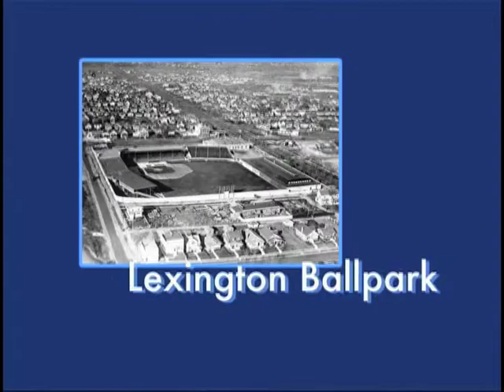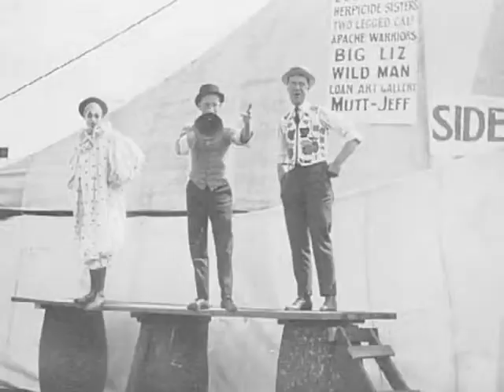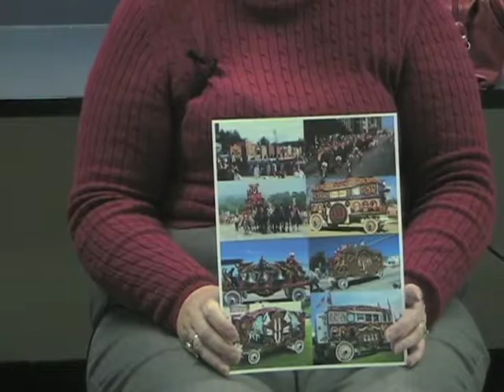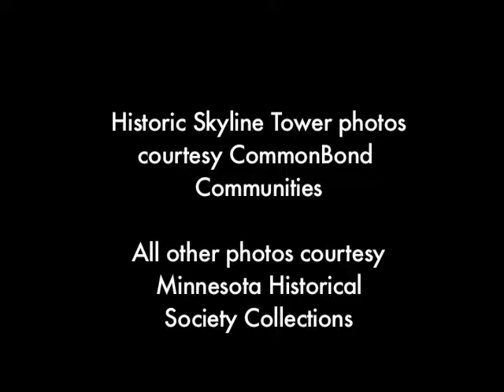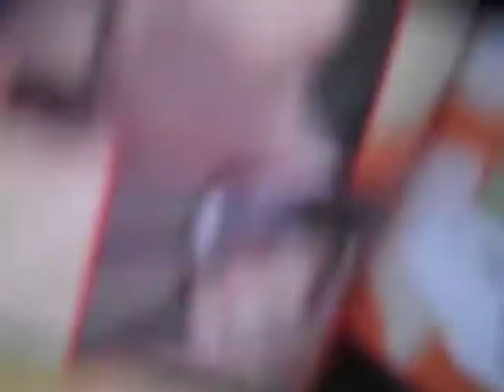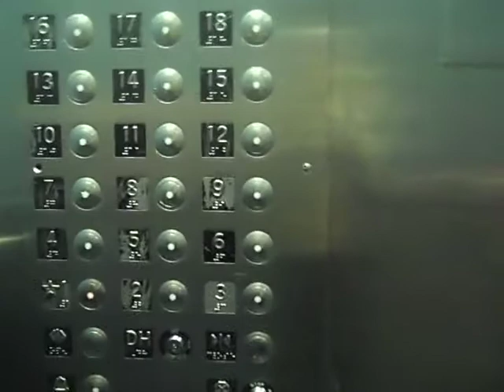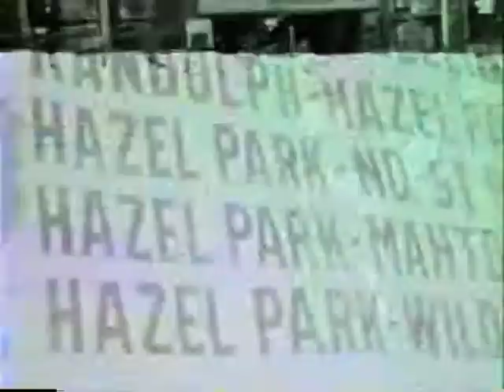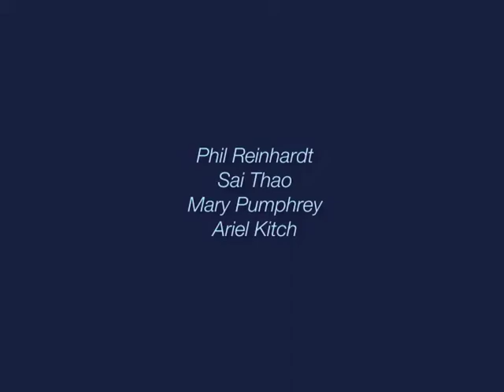Neighborhood Video Project: Skyline Tower 2010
This program, made by youth living in Skyline Tower (a Commonbond Housing Community near University Avenue and Hamline Avenue in Saint Paul), explores the history of the surrounding neighborhood and the lives of the people who live there. Included in this program are 3 short documentaries exploring the history of streetcars on University Avenue, Circus Hill, and Lexington Ballpark. This video is a production of St. Paul Neighborhood Network's Neighborhood Video Project (NVP). NVP is made possible through partnerships with Saint Paul community organizations, filmmakers, and historians, and worked with middle school-aged youth to explore the history of their neighborhoods and produce videos about each community's unique challenges and possiblilties.